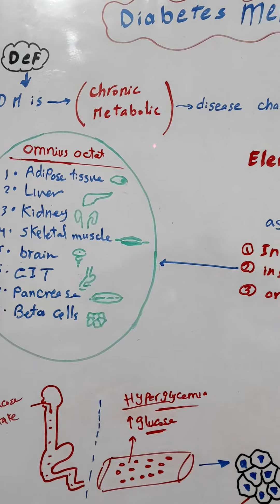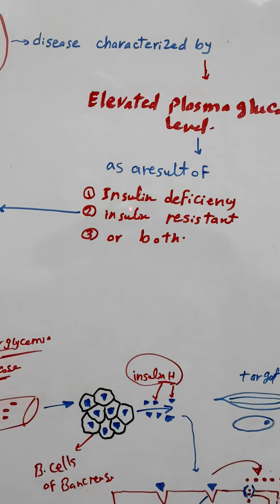Definition of Diabetes.